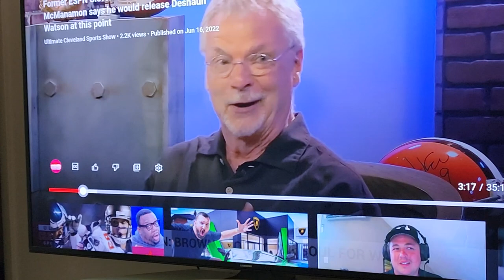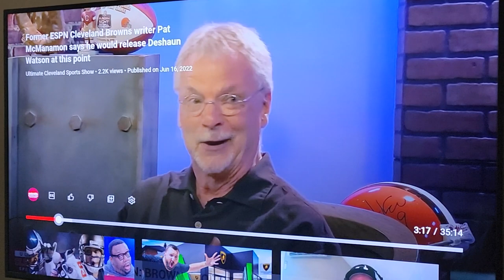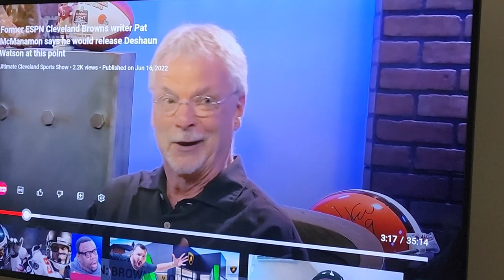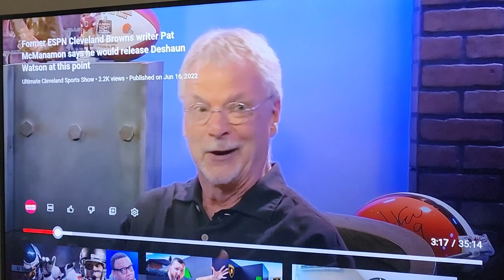pat Mcmanamon is an embarrassment to Cleveland sports